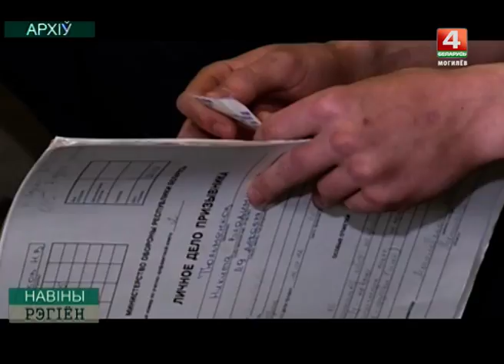Призыв в армию